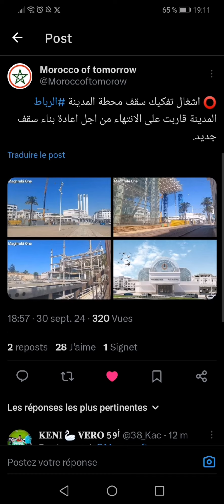update des travaux de stade rabat et stade tanger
Dans cette vidéo , les informations sur actualité de Barcelone. Bon visionnage !
N'oubliez pas d'activer les notifications 🔔 sur ma chaîne YouTube pour recevoir et regarder les vidéos.